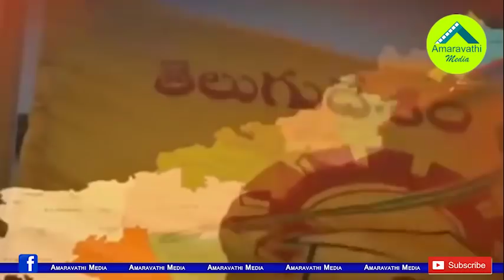రాజకీయాల్లో గిడ్డి ఈశ్వరి కథ ముగిసినట్లే..!| Former MLA Giddi Eswari's political career is over.!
We Know that the Paderu Former MLA Giddi Eswari Won the YSRCP and Jump to the TDP. Is Said to be Distant from Politics. She have also Avoided TDP Activities.